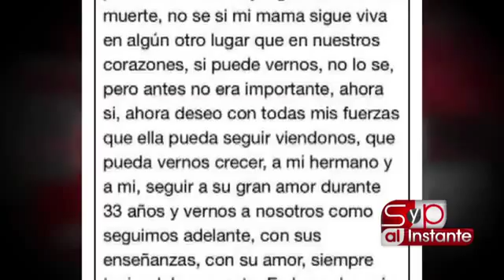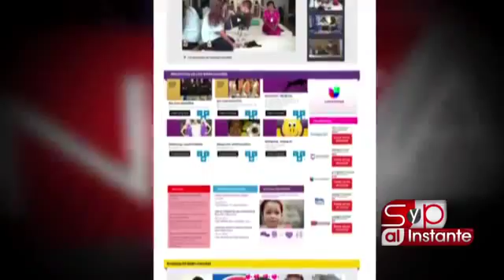Angelique Boyer escribió una emotiva carta a su mamá